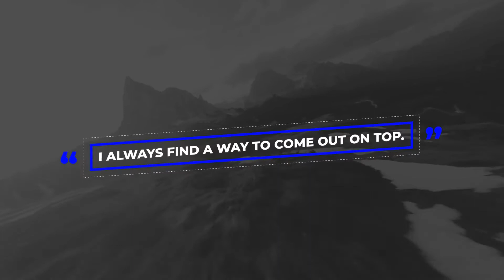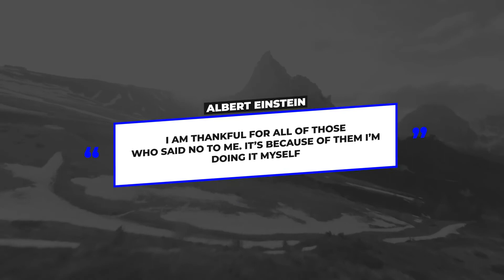Titles & Quotes Auto Resize | After Effects Template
Discover Millions of Stock Footage, Video Effects and After Effects Templates on VideoHive.